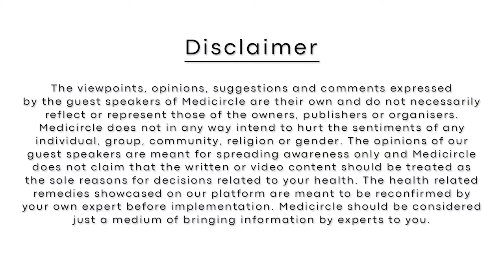What is Hemophilia?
There are various tests available for detecting Haemophilia like Complete blood count, Prothrombin time, Activated Partial Thromboplastin Time (APTT), and a Fibrinogen test. An abnormal APTT signifies factor deficiency. This factor deficiency causes Haemophilia, Dr. Shweta Bansal, Consultant, and Transplant Physician

About Medicircle-